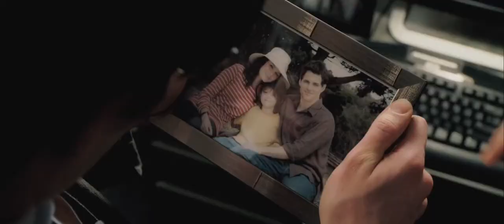Superman Returns (2006) Official HD Trailer [1080p]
Korte inhoud: Na zijn vijf jaar durende reis naar zijn thuisplaneet Krypton, keert Superman weer terug naar Aarde. De wereld is er echter in deze periode niet op vooruit gegaan, en de mensen, in het bijzonder Lois Lane, denken eigenlijk dat ze beter af waren geweest als Superman helemaal nooit had bestaan. Maar deze gedachten worden al snel weer bijgesteld als blijkt dat het kwaad terugkomt in Metropolis en Superman de enige is die de stad nog kan redden.